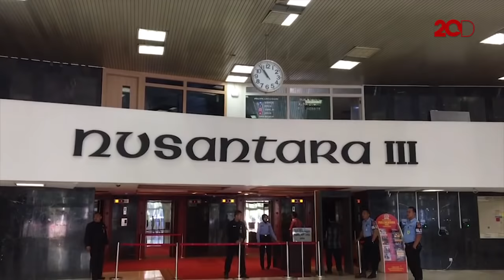Wow! Biaya 'Transfer' Lucky Hakim ke NasDem Capai Rp 5 Miliar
Ketua Umum PAN Zulkifli Hasan mengatakan banyaknya 'transfer pemain' jelang Pileg 2019. Salah satunya adalah Lucky Hakim, yang pindah dan nyaleg melalui partai NasDem.